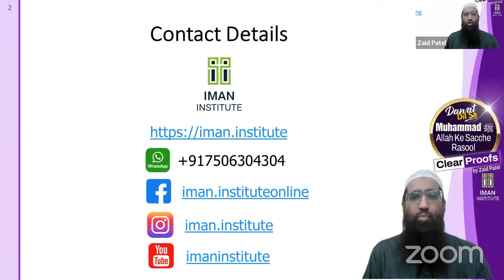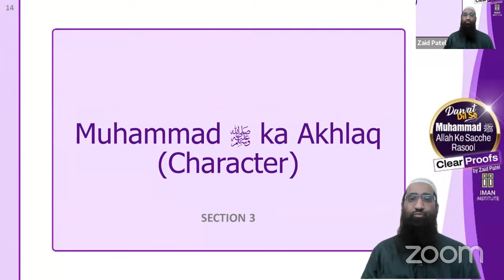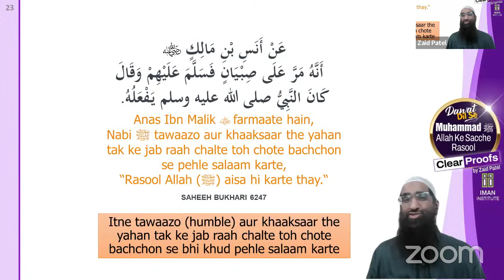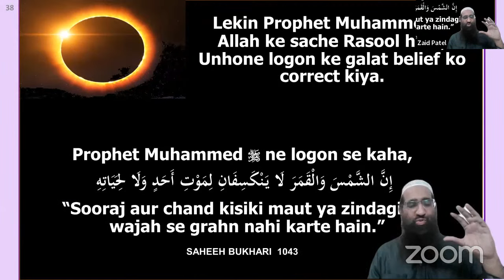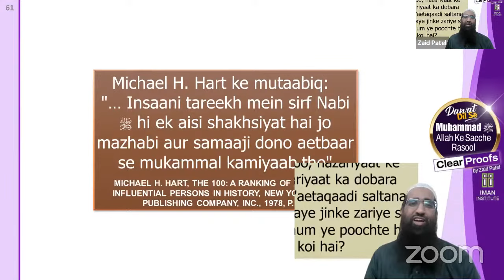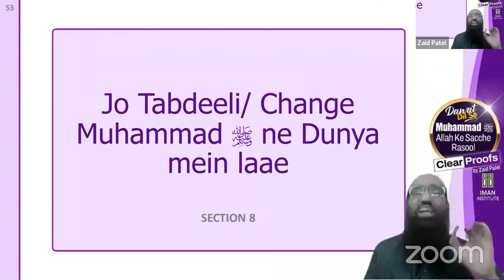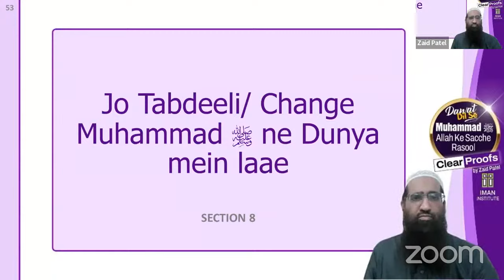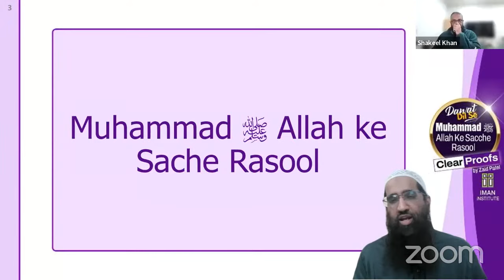Muhammad ﷺ Allah Ke Sache Rasool Hai‼ ✔ Clear Proofs | with ZAID PATEL | DAWAT DIL SE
Muhammad ﷺ Allah Ke Sache Rasool Hai‼ ✔ Clear Proofs
🎁FREE 1 Day Zoom Workshop with Zaid Patel